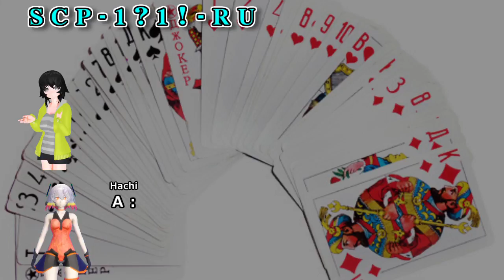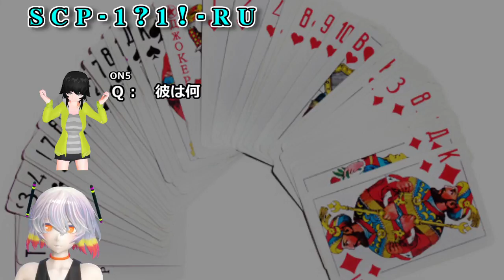SCP-1?1!-RU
アイテム番号: SCP-1711-RU
オブジェクトクラス: Safe
author: Amplifier